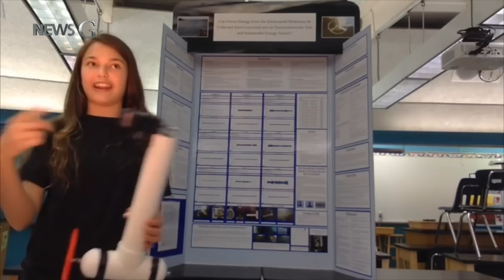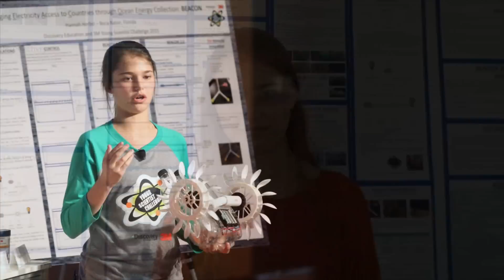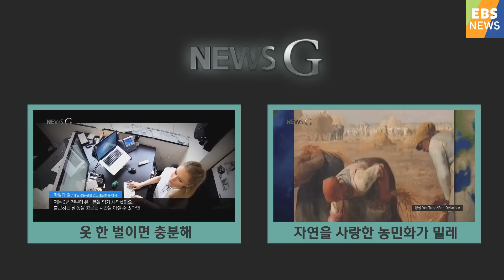[뉴스G] 펜팔친구를 위한 발명품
올해 미국 최고의 젊은 과학자로 15살의 해나 헙스트가
선정되어 화제를 모으고 있는데요. 그녀가 발명한 것은
무엇이었을까요? 오늘 뉴스G에서 해나를 만나 직접 얘기를
들어봤습니다.

디스커버리와 3M사가 공동으로 주최하는
미국 최고의 과학 경진대회 ‘영 사이언티스트 챌린지’.

최종 우승자에게는 상금과 함께
‘미국 최고의 젊은 과학자’란 영예가 주어지는데요,

올해 이 대회의 우승자로
‘해나 헙스트’양이 선정되었습니다.

인터뷰: 해나 헙스트 / ‘2015년 미국 최고의 젊은 과학자’로 선정
“안녕하세요, EBS 뉴스 시청자 여러분. 제 이름은 해나 헙스트고 열다섯 살입니다.
플로리다주 보카 라턴에 살고 있어요. 전 BEACON을 만들었어요. B
EACON(Bringing Electricity Access to Countries Through Ocean Energy)은
해양 에너지를 통해 여러 나라가 전기를 사용할 수 있도록 한다는 걸 의미합니다.
제가 처음 해양 에너지 장치에 대해 관심을 갖게 된 것은 에티오피아에 사는
아홉 살의 제 펜팔 친구 루스 덕분이었어요. 루스는 전기가 없는 에너지 빈곤 속에서 생활하고 있었어요.
그리고 그 지역에서는 70%가 넘는 주민들도 같은 상황 속에 있었지요.
또한 세계 인구 중 5분의 1이 넘는 사람들이 전기의 혜택을 받지 못한다는 사실도 알게 되었어요.
그것은 곧 10억 명이 넘는 사람들이지요.”

네 달의 자료조사 뒤
해나는 컴퓨터로 터빈을 디자인했습니다.
그리고 3D프린터로 원형을 제작했죠.

바다의 조력이 아래쪽에 있는 프로펠러를 움직여
발전기를 작동시킵니다.

이렇게 조력을 전기 에너지로 바꾸는
간단한 시스템이 완성되었습니다.

해나는 자신이 살고 있는 보카 라턴시로부터 허가를 받아
실험을 진행했는데요.

이 BEACON의 크기를 확대하면
자동차 배터리 세 개를,
1시간 이내로 동시에 충전하는 것이
가능하다는 계산 결과가 나왔습니다.

“BEACON의 장점은 무게가 가볍고 운반이 쉽다는 겁니다.
또한 경제적으로 실현 가능하고 잠재적으로는 개발도상국들에 쉽게 설치할 수 있다는 거예요.
반면 BEACON의 개발에서 가장 힘들었던 부분은 바닷물에 의한 부식을 막는 거였어요.”

해나는 ‘영 사이언티스트 챌린지’에서
과학자 멘토인 ‘제프리 엠슬랜더’와 한 팀이 되어
문제점들을 개선했습니다.

전기 회로들에 절연 처리를 하여
바닷물로 인한 부식을 막았죠.

또한 사람들이 사용하기 편하도록 했습니다.

제작하는데 드는 비용은 총 12달러,
우리 돈으로 약 ‘만 오천 원’.

해나는 이 장치가 만들어내는 전기가
개발도상국에서 마실 물을 생산하거나
의료기기, 해상의 전기 부표등에 활용되길 바랍니다.

“전 에너지 빈곤 위기에 대한 인식을 높이고 다른 사람들,
특히 아이들이 행동에 나서도록 영감을 주고 싶어요. 앞으로 BEACON을
제 펜팔 친구 및 펜팔 친구와 같은 상황에 있는 사람들이 사용할 수 있도록 일할 예정이에요.”

제 발명으로 사람들의 생명을 구할 수 있어요!
-Hannah Herbst